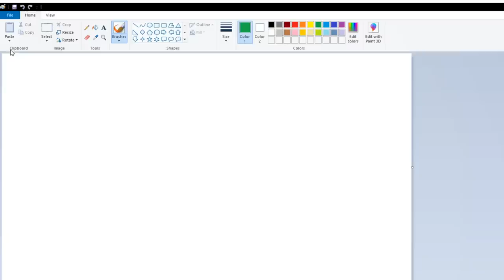Pokemon World Champion Gets Destroyed by Wattson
In todays episode of Pokemon Emerald Kaizo Nuzlocke, the Pokemon World Champion Wolfe Glick learns that Wattson should not be underestimated